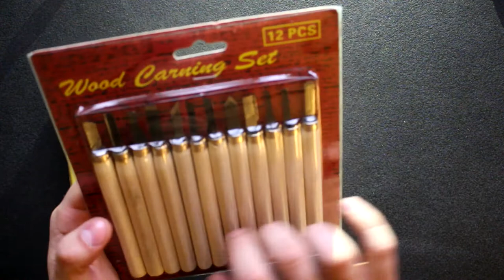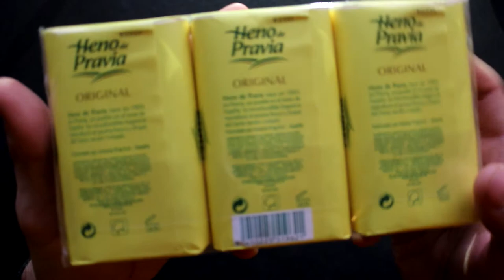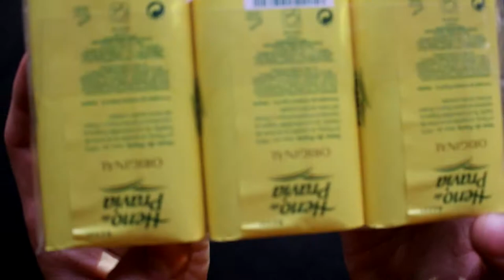ASMR SOAP CARVING AND MORE SOUNDS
FOR A BETTER EXPERIENCE OF ASMR USE HEADPHONES
PARA UNA MEJOR EXPERIENCIA DE ASMR USA AURICULARES

Is there anybody there who likes scratching sounds? If so, today's video should be a treat for you Initially . Finally wasn't just ASMR SOAP CARVING because i did more sounds, liquid sounds,tapping and etc. This video was made only for relaxation purposes.  I've never been carving in soap before and I consider myself as a person without any artistic sense, and finally carving became breaking the soap XD.This video is aimed at people who want to relax while listening to high quality sound of ASMR triggers in binaural mode. So it's for your relaxation.

Si hay alguien aquí que le guste los sonidos de rascar hoy estás de suerte, es tu día. En un Inicio iba a grabar tan solo el sonido rascar, pero finalmente me animé e hice sonidos liquidos y de golpeteo. Este video simplemente está hecho con la finalidad de que te relajes y te centres en el sonido binaural.

Hacer videos de ASMR es muy divertido pero requiere mucho tiempo y esfuerzo. Apreciaría mucho vuestro apoyo y donaciones, todo irá destinado a mejorar mi equipo de ASMR.

Creating ASMR videos is great fun, but it takes time and effort.

AsmrSurge Soap Carving
Slime ASMR
POKI ASMR